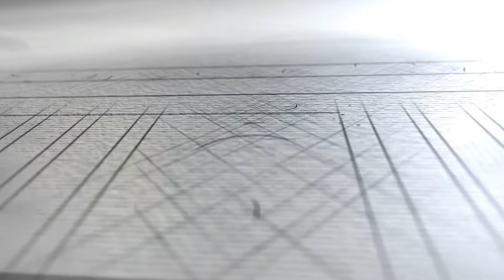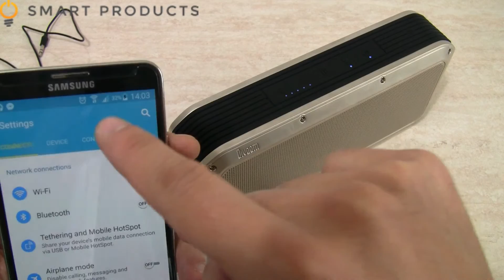Boxa Portabila ieftina si de calitate, Divoom Voombox Party 2G (review)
Boxa portabila Voombox Party a ajuns acum la a doua generatie! Aceasta este acum noul flagship al producatorului Divoom gratie ultimelor tehnologii audio alaturi de cele 4 difuzoare si cele 2 tweetere, care impresioneaza cu o putere audio de 30 W.